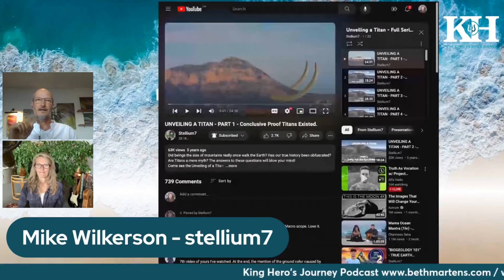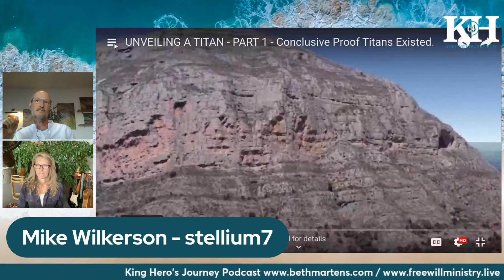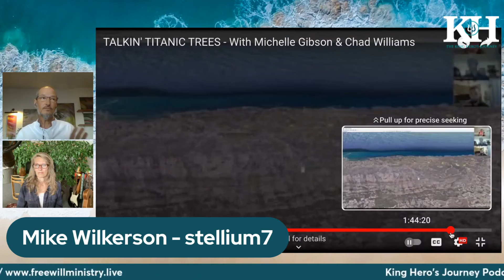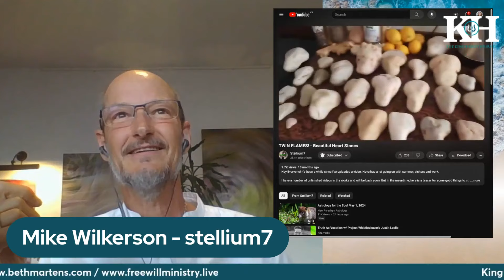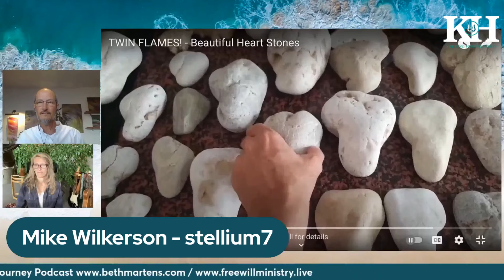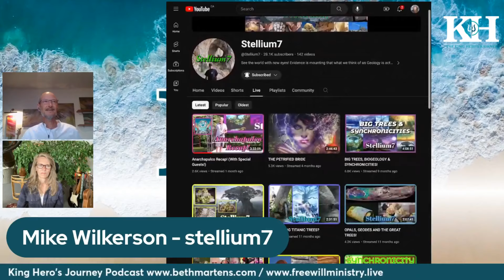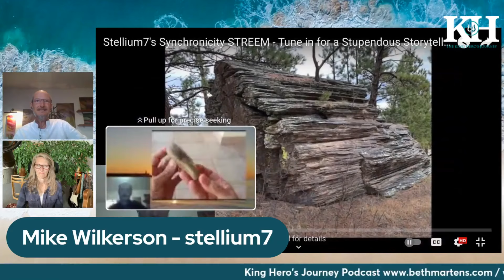Hacking Hidden History, Biology, and Cosmology - A Beth Martens King Hero Interview